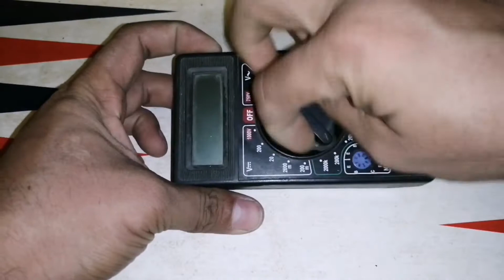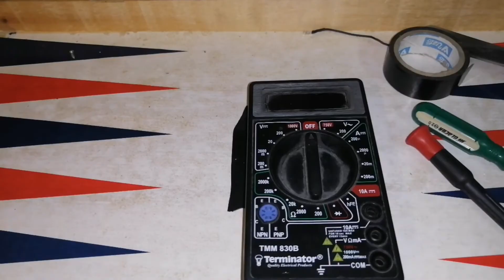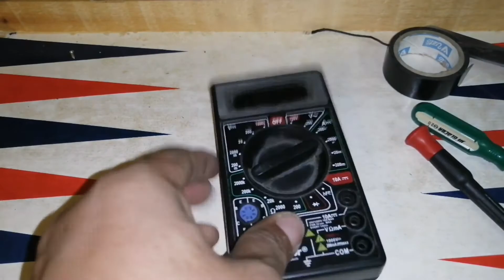build a mini rechargeable battery pack for your multimeter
Just build a mini rechargeable battery pack for your multimeter